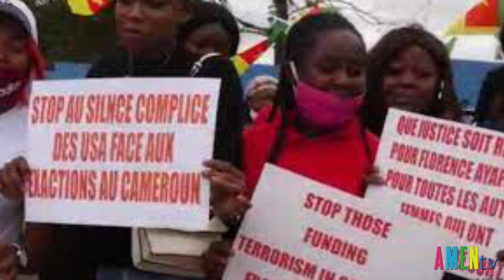Các Giám Mục Cameroon Lên Án Các Vụ Tấn Công Trường Học